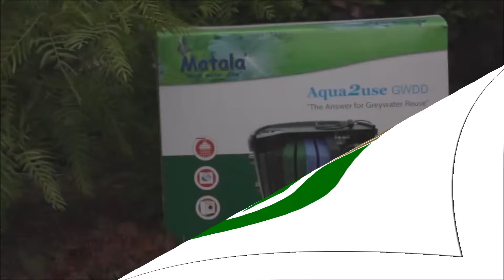What is Greywater System? How do install it?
Saving water is becoming more for home owners to save money and avoid the penalties from utilities for over usage and have a part in assisting California during the many droughts.  How can a home owner make a difference?  We have a solution for home owners to use their consumer buying power to make a huge difference.